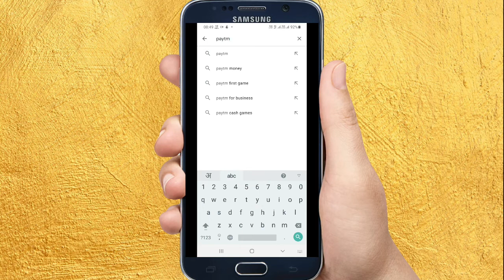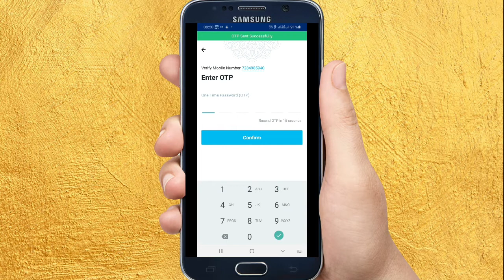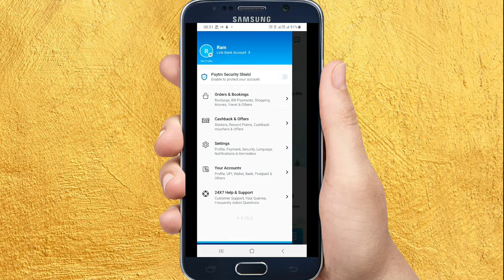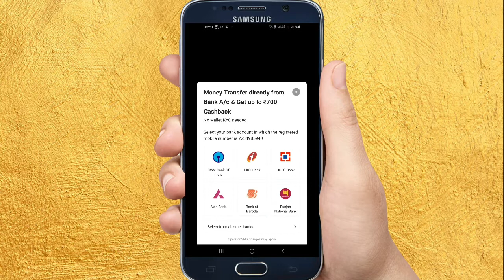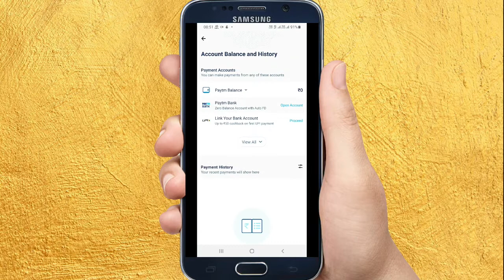Paytm Account kaise banaye 2021 | How to create Paytm account 2021 | Paytm account kaise create kare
Paytm account kaise create kare,
paytm id kaise banaye,
how to open paytm account,
paytm par account kaise banaye